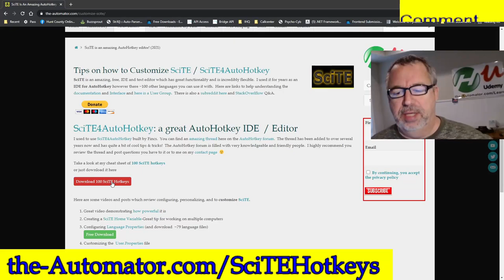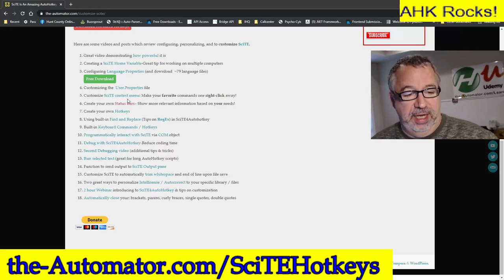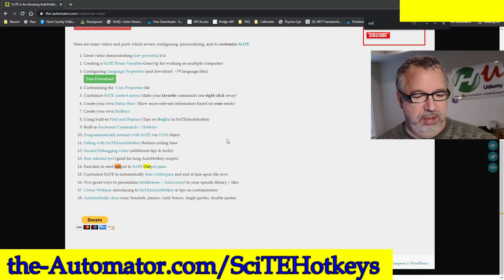SciTE Hotkeys to print out and memorize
Using SciTE Hotkeys is one of the fastest ways to work smarter, not harder.  Here I show you where you can download a printable and customizable list of them.  Go here to get them

If you're new to AutoHotkey and want to learn amazing tips & tricks Check outt this Amazing AutoHotkey Tutorial for Beginners